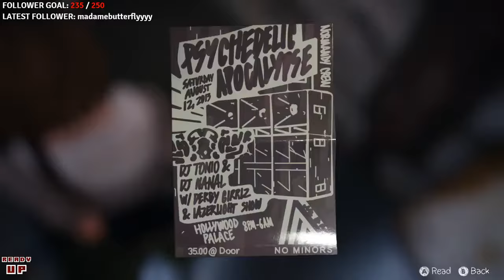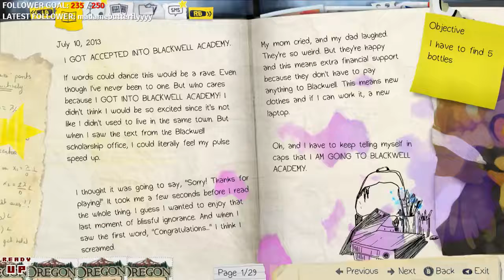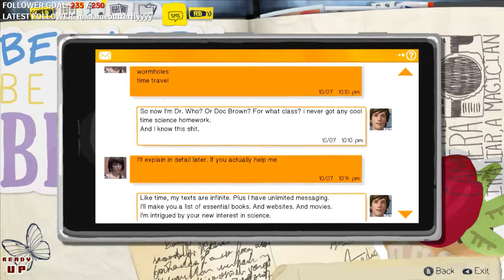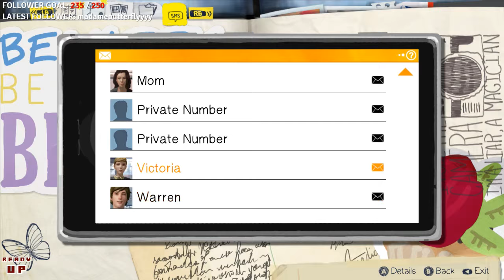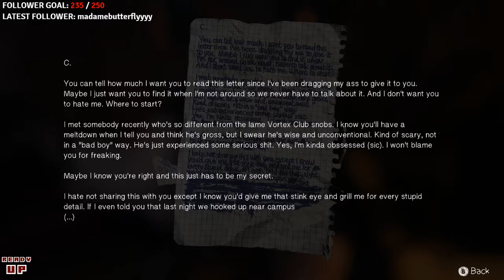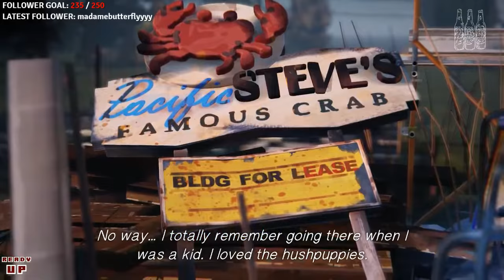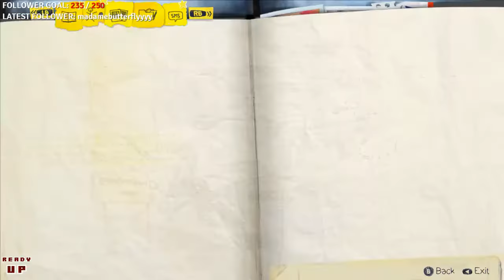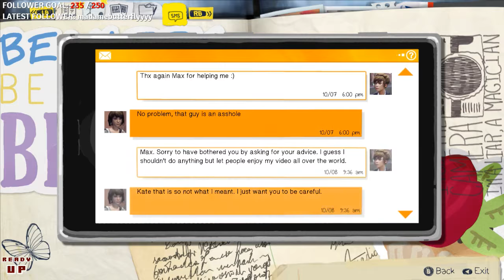Outta Time P1 - Super Casual Friday Life is Strange with Susan and Scott No spoils plz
Scott plays through Life is Strange for the first time.